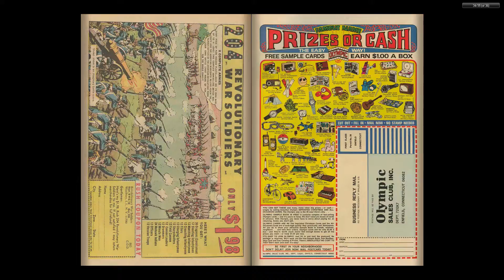Turok, Son of Stone 080